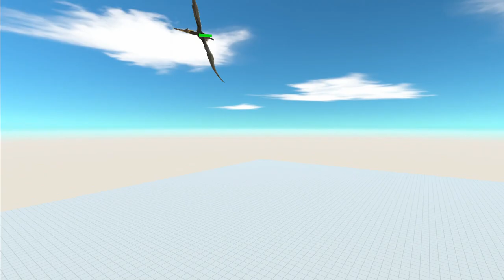Slap ALL UNITS Animal Revolt Battle Simulator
Do you still remember that large hand with hammer or sword?
We can now decorate them.
For example a strange weapon like this.